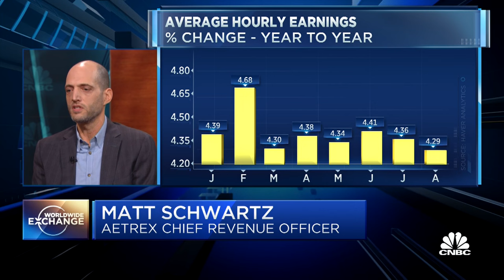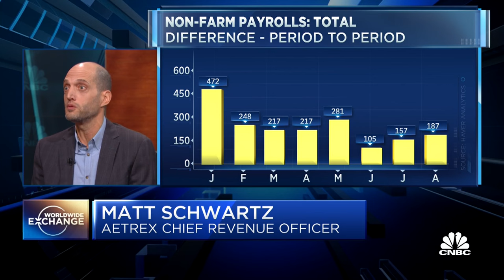Aetrex Worldwide executive on hiring trends in the manufacturing industry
Matt Schwartz, Chief Revenue Officer at Aetrex Worldwide, discusses the state of hiring, labor, and wages within the retail and manufacturing industry.